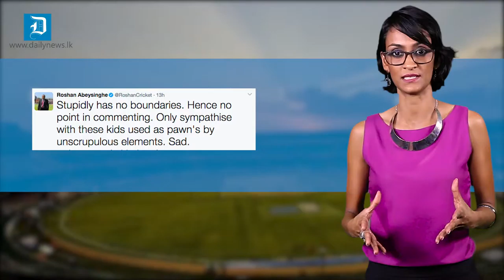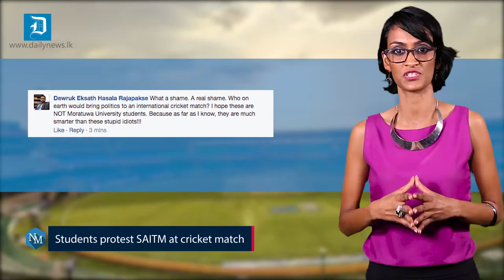Cricket, The New Battleground For Protests